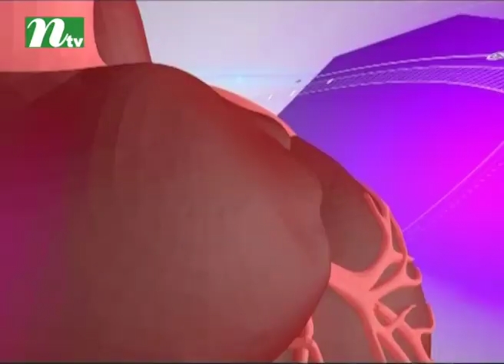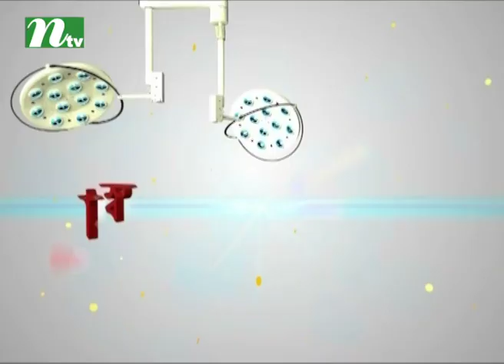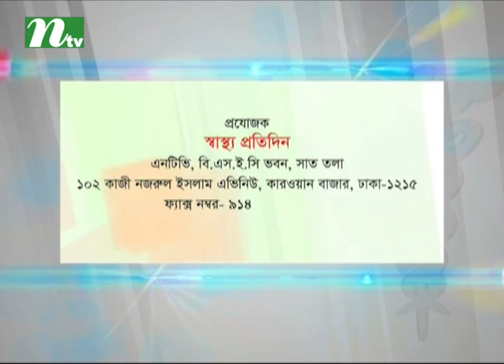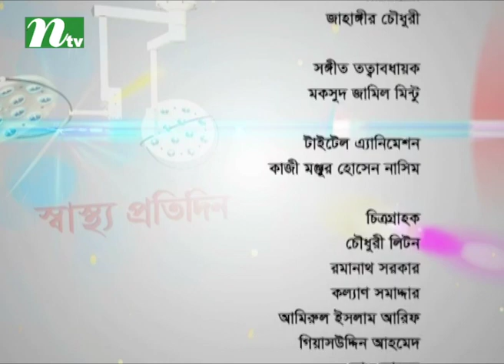Shastho Protidin | EP 2944- Treatment for headache